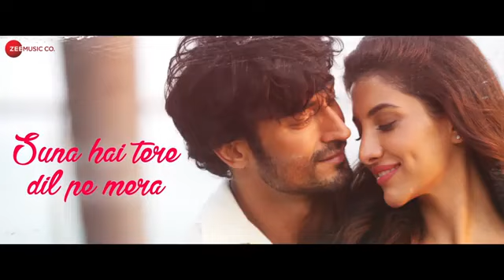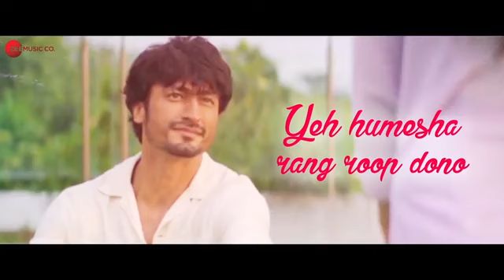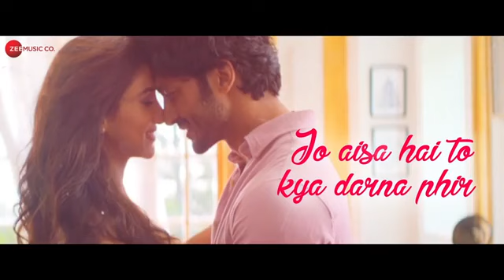Suna Hai (Female Version) - Sanak.